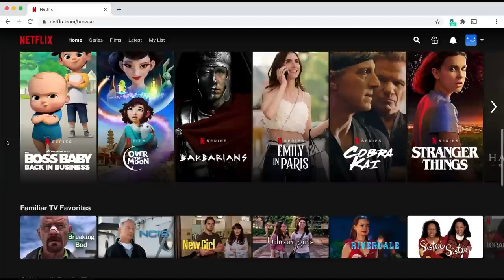The Most Bizarre Coincidences in History: Fate or Chance?